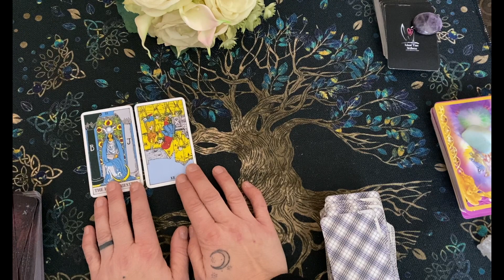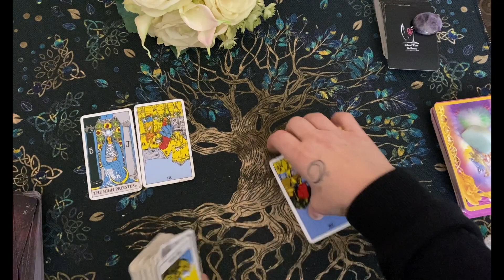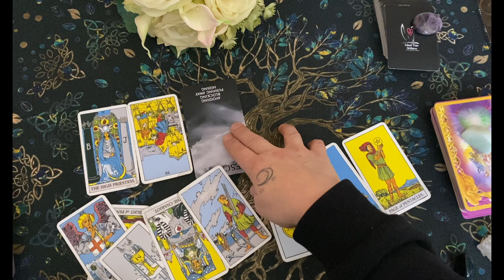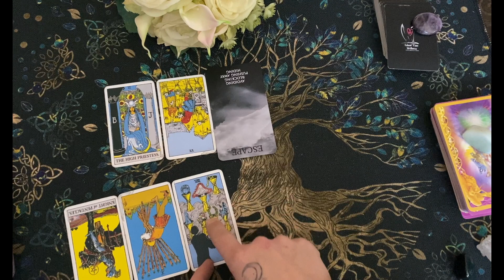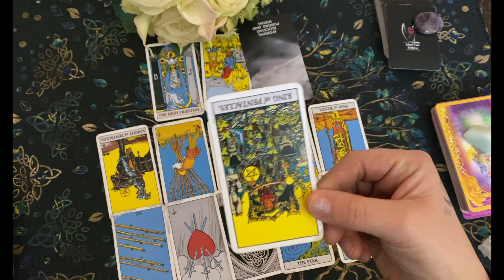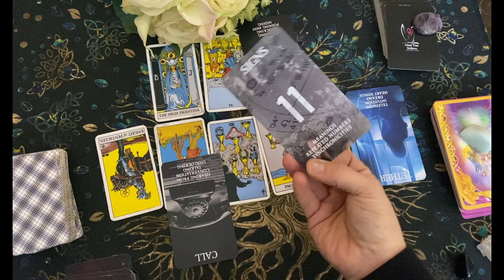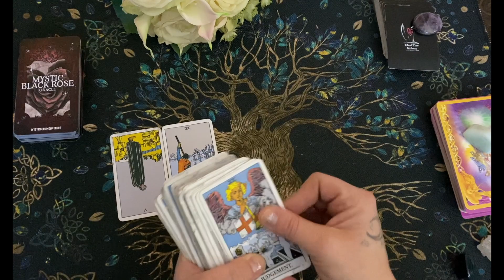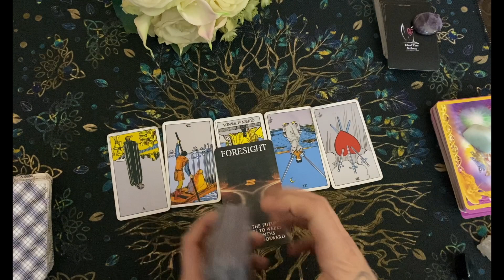Aquarius~ Trust your Intuition!! Karma is COMING!! 🙏🏻❤️😇